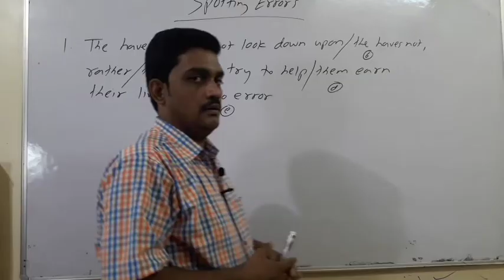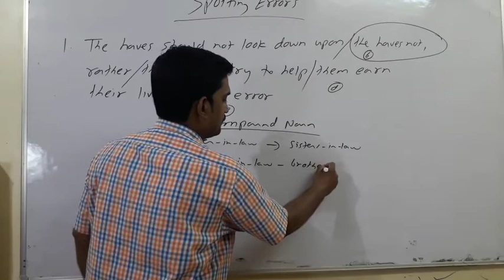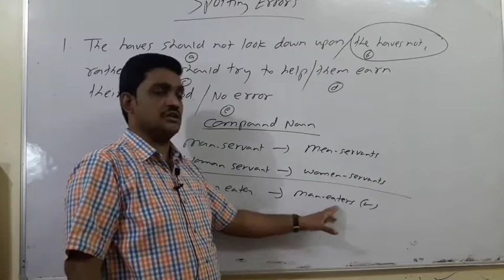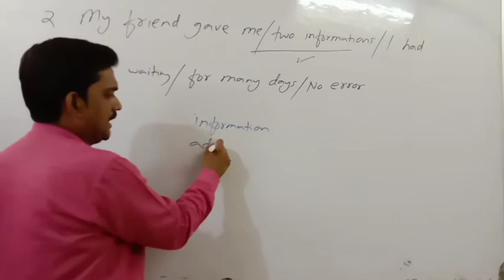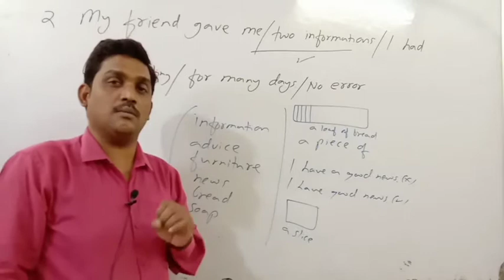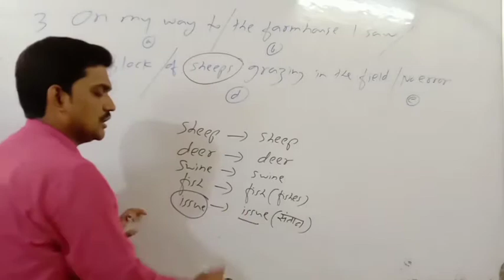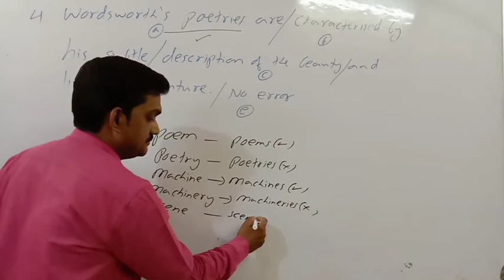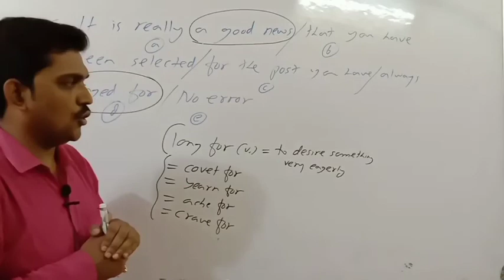SPOTTING ERRORS FOR MPSI SSC and Bank 1